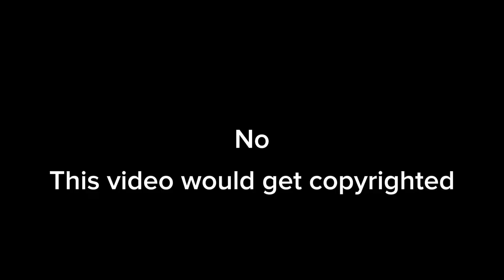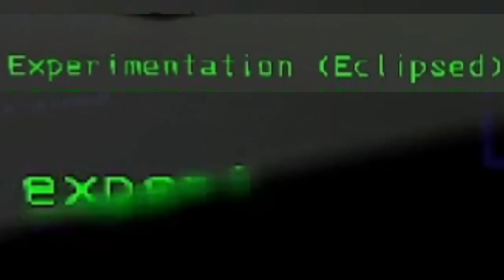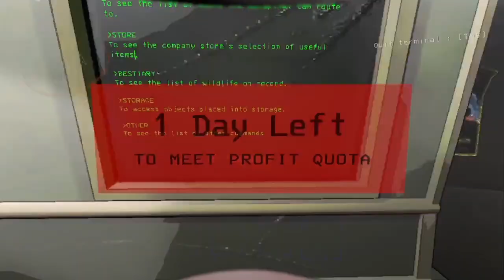My friend already managed to get stuck | Lethal Company (Part 2)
This video has taken a while to get done. From it getting errors and not allowing me to upload, to having to fully re edit it. Now that its done i really hope you guys will like it:D
Watch me stream every Saturday 16:00 CET, we do be chilling
Comment a cool,funny or hard challenge for me to try out. Just dont go to complicated. Because im on. ps4